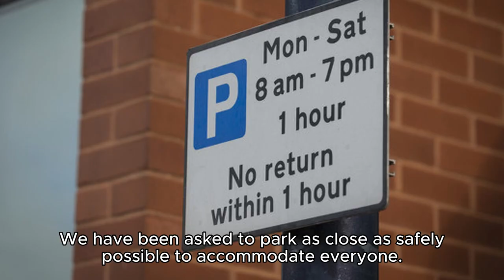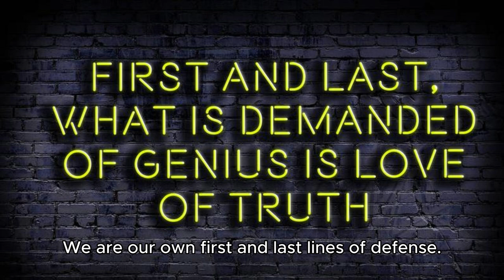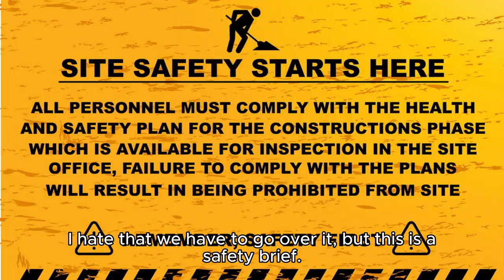Pennsic 50 Safety Briefing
Since Stelios isn't feeling it this year, I let AI take the wheel...